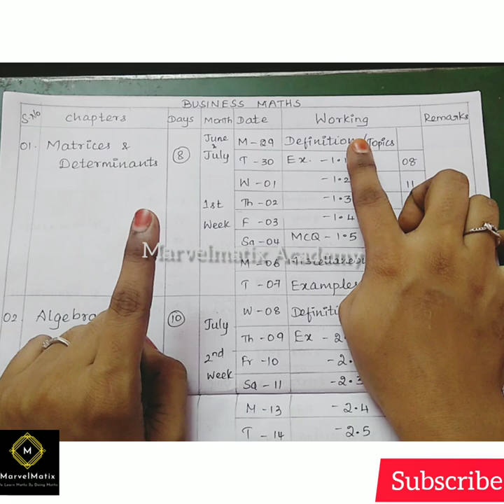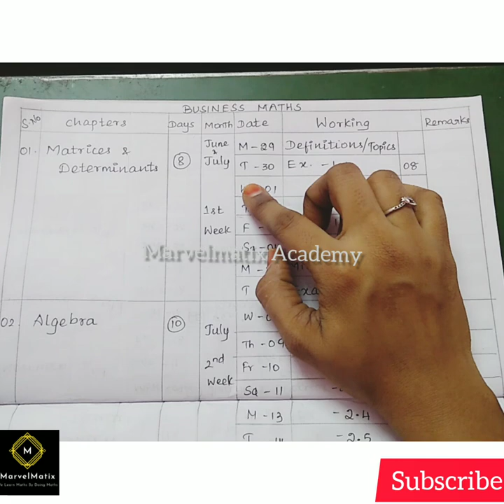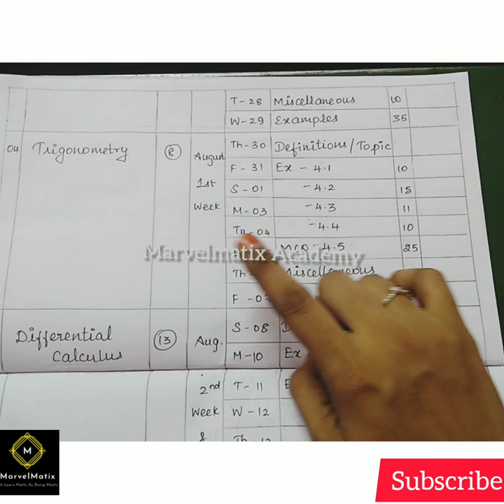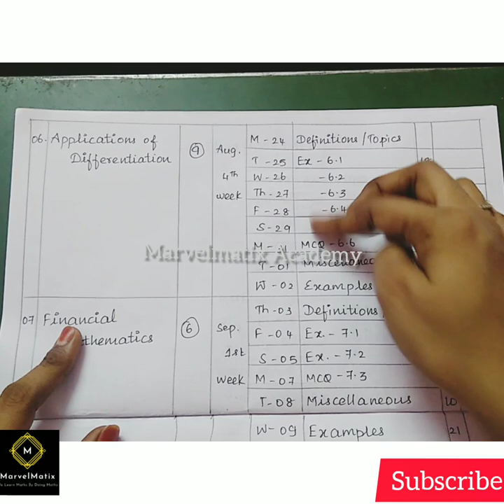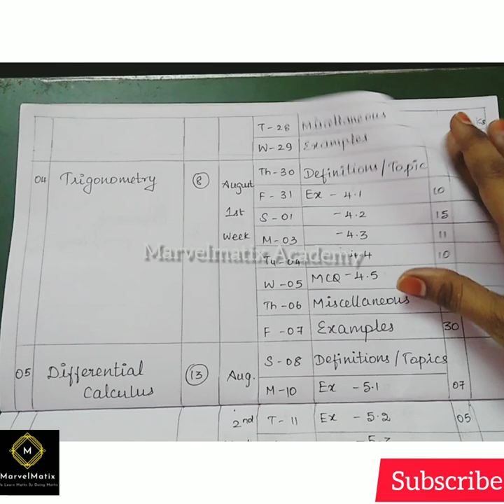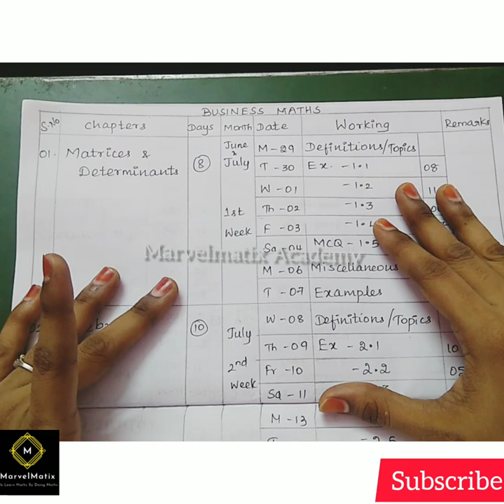Self Study plan - Business Maths for 11th std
In this video, we explained about selfstudy_plan for public_exam_students to Tamilnadu Samacheer New Syllabus

TNSCERT11thtext book